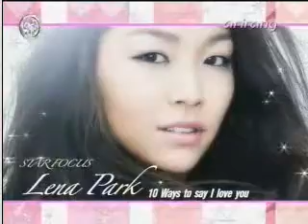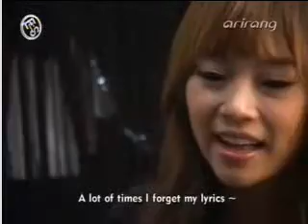[2009.04.06] Arirang TV 쇼비츠 엑스트라-박정현(Lena Park) 인터뷰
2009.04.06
Arirang TV 쇼비츠 엑스트라